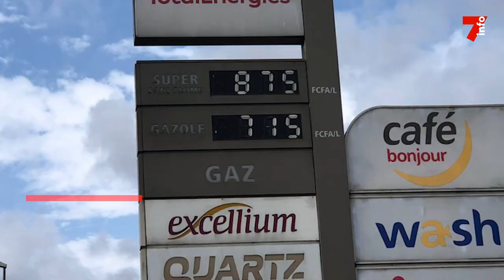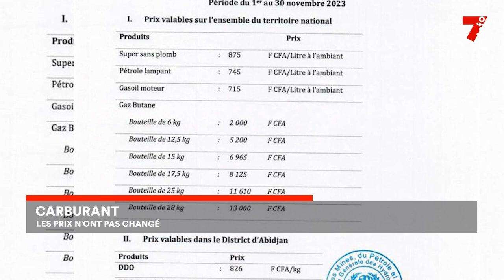Le 7 minutes du 2 novembre 2023 (édition du 12h)